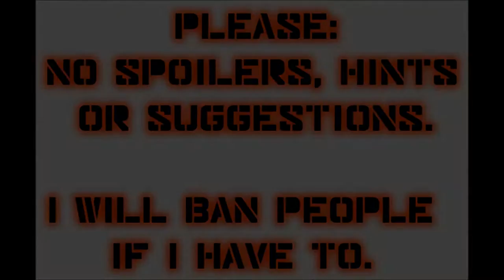Let's Play Mass Effect 2 (Blind), Part 96: Dr. Archer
(Part 2 of 6) Project Overlord continues! After almost dying by toppling a huge satellite dish onto ourselves, we meet Dr. Archer. Then it's Hammerhead action once again!